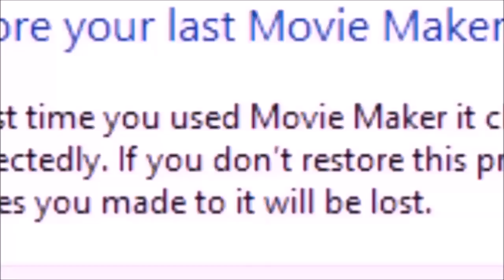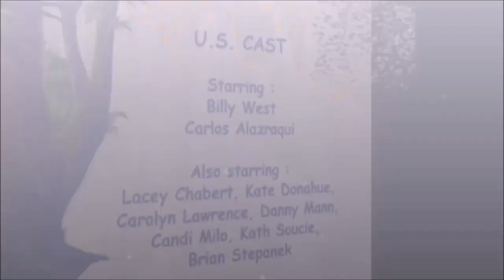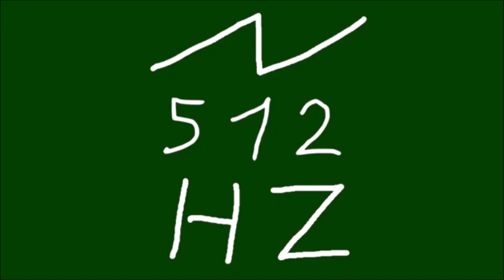[YTP TENNIS] Rayman eats more custom effects and gets to the main channel somehow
Round 21/25 vs myself in "duh rayman wmm tennis 2"